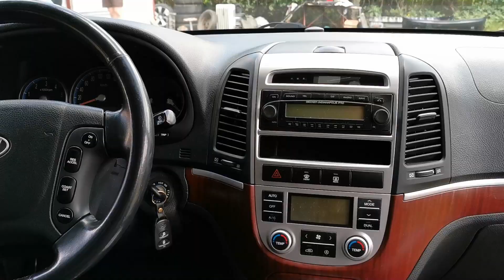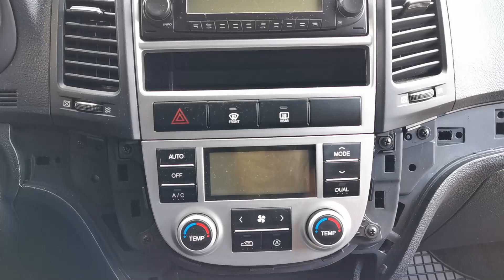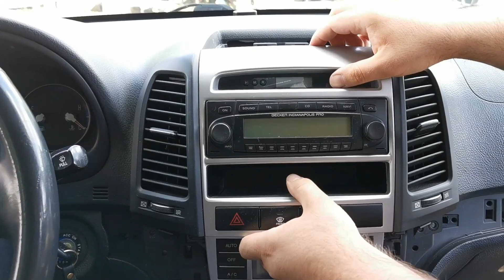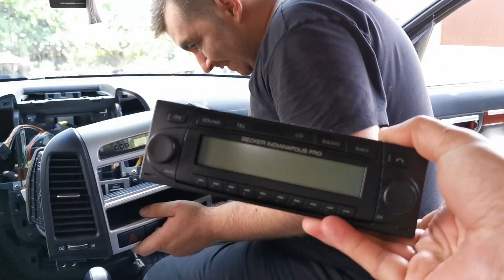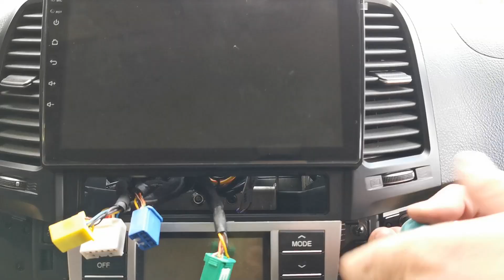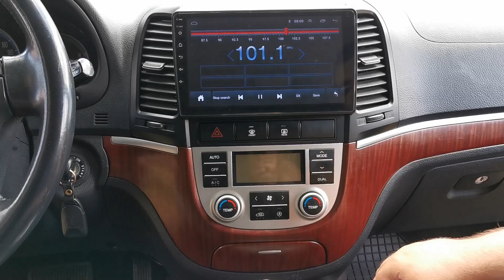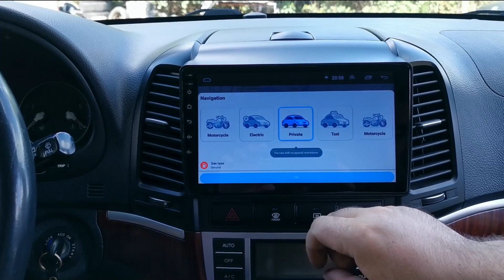(Totorial) Instalam Navi cu Android la un Hyundai SantaFe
Salutare Natiune. Facem o mica pauza de la lucrul pe masina noastra de proiect un BMW e46 Coupe si astazi ne ocupam de acest Hyundai SantaFe. Instalam o navigatie dedicata cu Android si multe alte chestii. Haideti sa vedem ce a iesit.